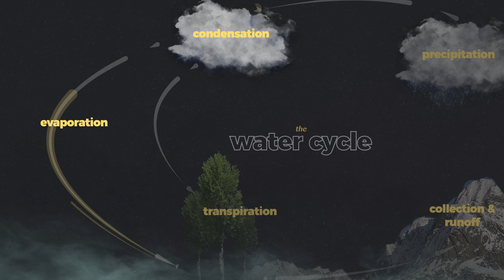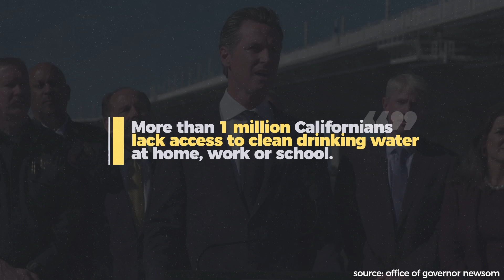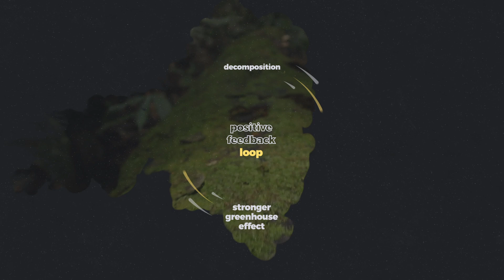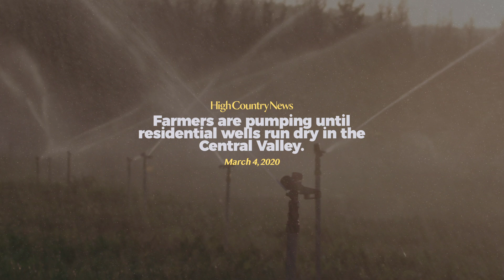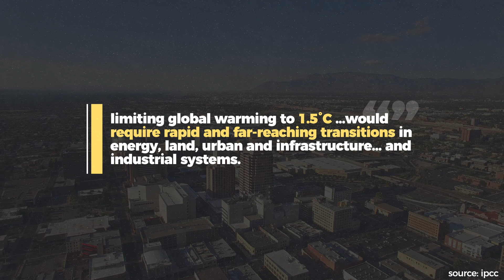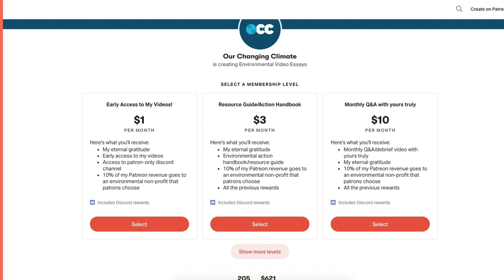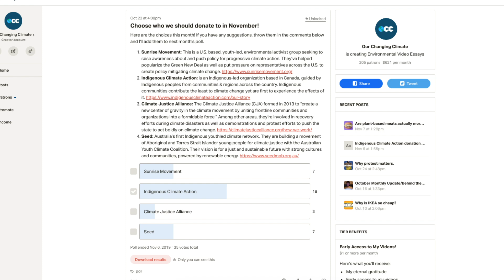Our Global Water Crisis, Explained.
In this Our Changing Climate environmental video essay, we look at our global freshwater crisis. Specifically, the video investigates how droughts in California and the Amazon lead to water scarcity for local residents, wildfires, and changing landscapes. These droughts are now exacerbated by climate change and will only make water scarcity and water access worse if drastic action is not taken to curb climate change. In addition, California's Central Valley shows clearly how agriculture can make droughts even worse by drawing unsustainable levels of water out of surrounding aquifers. The water crisis around the globe and in Central Valley has become so bad that many residents are forced to get bottled water because their tap or well water is contaminated or non-existent. In short, we're facing a global water crisis, a shortage of water that, if addressed through water conservation and climate change can be avoided.

The script for this video was written by NCSE Graduate Student Outreach Fellow Annie Stoeth.

Timestamps:
Intro - 0:00
The Changing Water Cycle - 1:12
Water Scarcity in California - 2:35
Drought in the Amazon - 4:09
Global Water Scarcity Numbers - 5:34
Solutions to Water Scarcity - 6:39
Conclusion - 8:01
Outro - 8:47